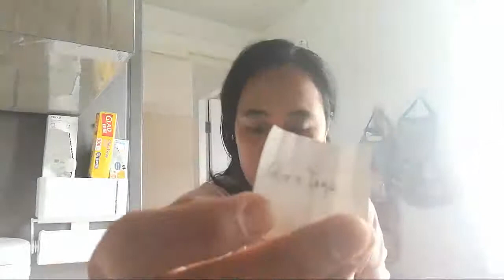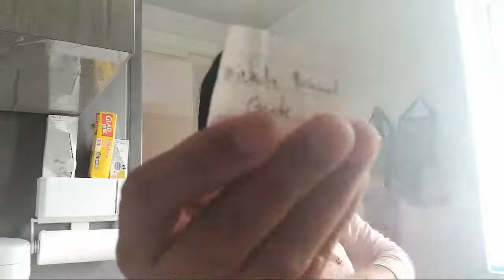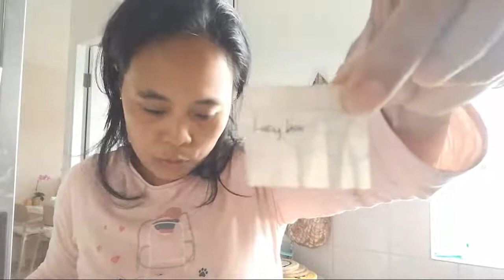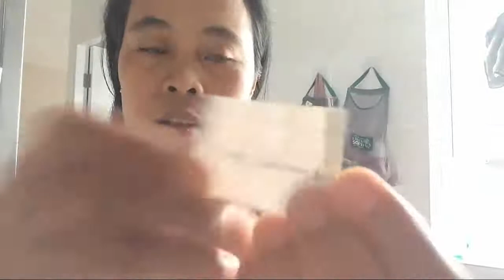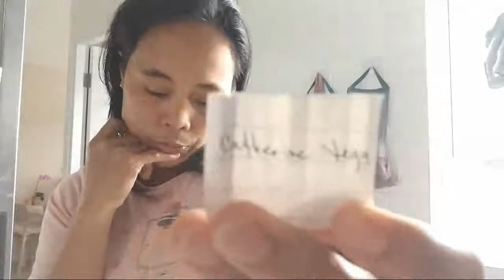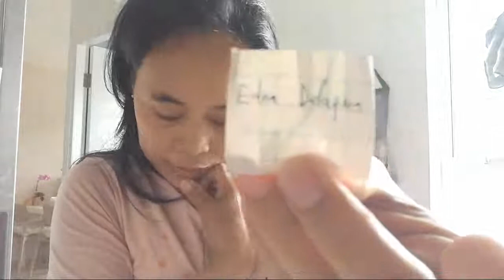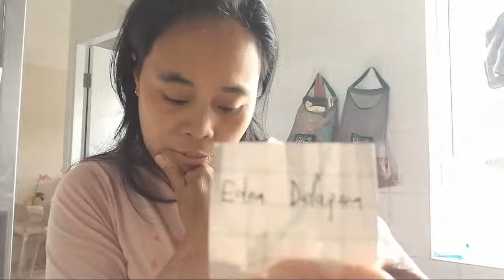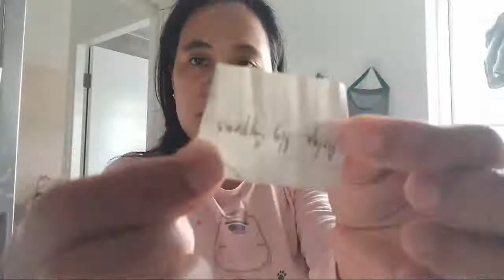Come And Join I'm On Live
Comw & Join On Me price is on